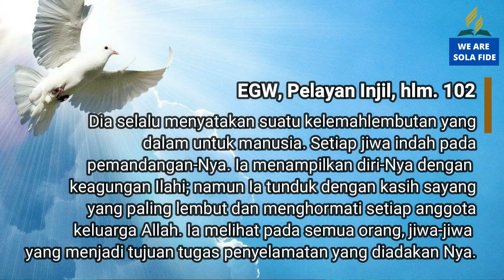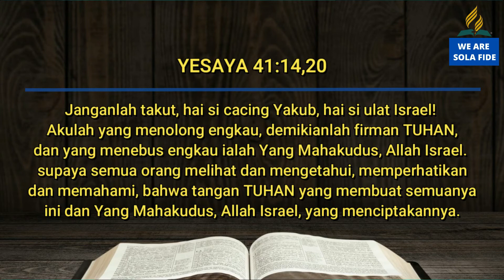Pelajaran SS Dewasa 26 Feb 2021, Rangkuman SS "Untuk Melayani dan Menyelamatkan"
Pelajaran SS Dewasa 26 Feb 2021,
Rangkuman SS "Untuk Melayani dan Menyelamatkan"